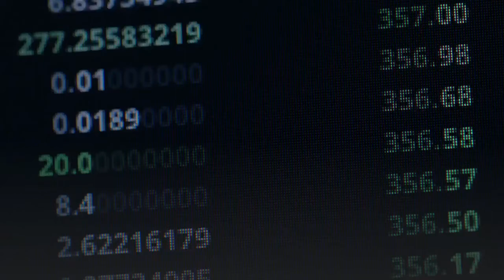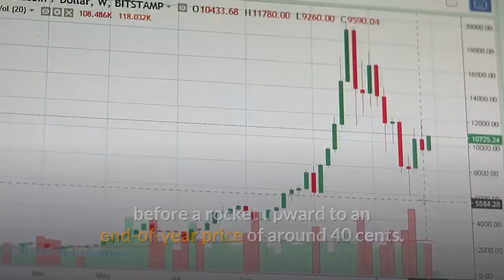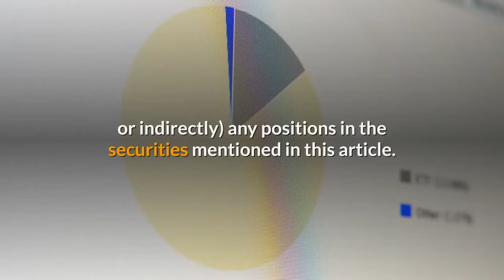Dogecoin Price Predictions Where Does Red Hot DOGE Go After Record High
Bitcoin (CCC:BTC-USD) is not the only crypto setting personal bests today. Dogecoin (CCC:DOGE-USD) is on a roll this afternoon as well, and investor sentiment is high regarding the cheeky dog-themed crypto. What happened today that’s driving the DOGE hype? And what does this mean for Dogecoin price predictions? Source: ShutterstockEvery DOGE has his day, and today was that day for the popular token. The price of DOGE has surpassed the 9-cent mark this afternoon, marking a historic moment for the altcoin and hooking in invested crypto fanatics. The milestone has absolutely brought the house down on Twitter, as DOGE shareholders rejoice with mirth and meme. Dogecoin is actually trending on the platform as a result. However, Dogecoin investors are not resting on their laurels with the price surge. There are already calls expressing belief in another rally toward the 10-cent mark. With Dogecoin, hype seems to be the driving force behind valuation. If you’re a Dogecoin fan, you’ve seen what an Elon Musk tweet can do for a day’s trading. In fact, a tweet from just about any celebrity can bring with it gains. With Musk kept busy last week spreading the DOGE gospel on Twitter, the coin has been bulking up. And with investors demanding a listing on the ever-newsworthy Coinbase exchange, the crypto has more potential catalysts ahead. Analysts Revise Dogecoin Price Predictions After GainsDogecoin price predictions are still fresh from last week, but the news is moving some analysts to make bullish predictions on the token this afternoon. PrimeXBT is calling for a small correction before a rocket upward to an end-of-year price of around 40 cents. This target is reminiscent to the predictions made about Bitcoin this morning on the heels of its own breakthrough. A slightly more conservative, but still bullish DigitalCoinPrice predicts a 14-cent price at the end of the year. While it’s not the astronomical number PrimeXBT calculates, it’s still a 4-cent higher prediction than analysts made yesterday. DOGE is currently up 30% today, floating around above the 9-cent mark. On the date of publication, Brenden Rearick did not have (either directly or indirectly) any positions in the securities mentioned in this article.